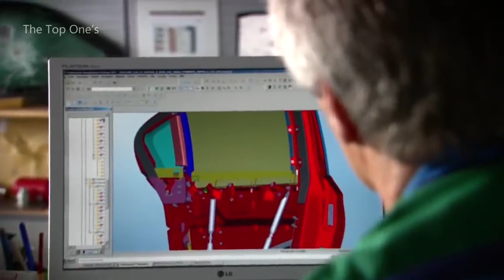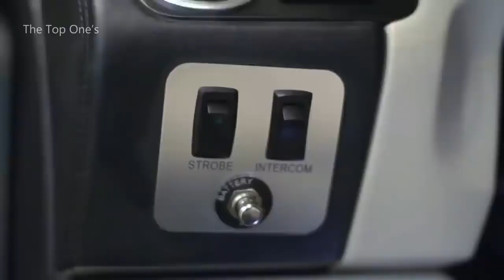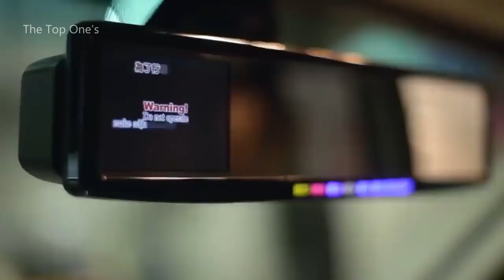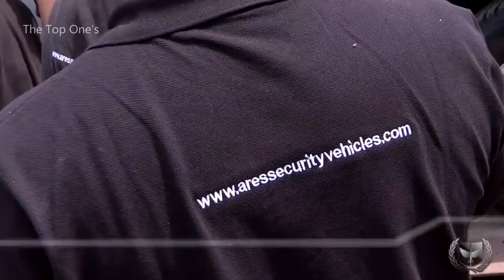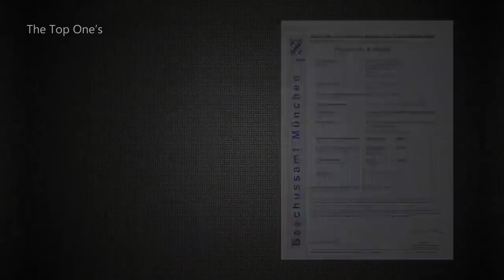The six Testing cars Most Expensive Bullet & Bomb Proof Cars Testing 🤯 Bulletproof Car Test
The Testing cars by Most Expensive Cars Bullet & Bomb Proof Testing

Have you ever wanted to live the life of some president? All this luxury, social functions, running a country, expensive cars… Do you know where this is going? Right, today we're gonna show you ten coolest armoured vehicles that could perfectly suit a president, a king or even the galaxy emperor.

1)This video has no negative impact on the original works (It would actually be positive for them)
2)I only used bits and pieces of videos to get the point across where necessary.